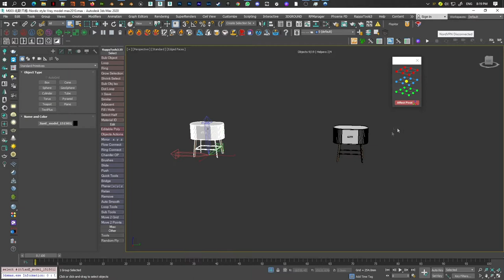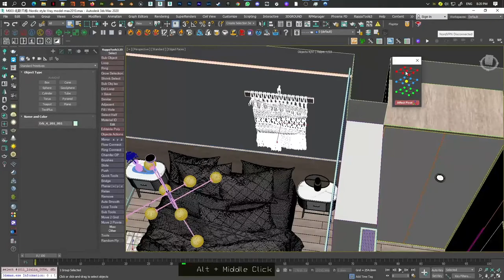How to quickly change pivot with Sini pivot tool 3ds Max Archviz Quick Tips Series